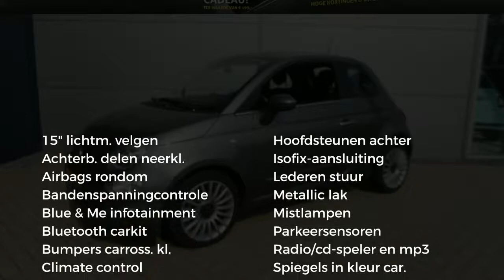Fiat 500 0.9 80pk Turbo Twinair Dualogic Lounge